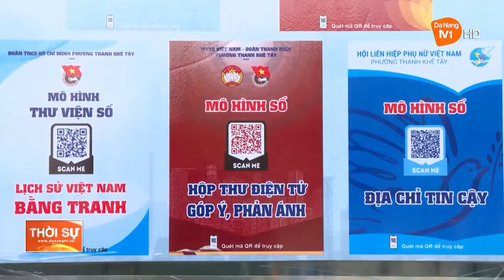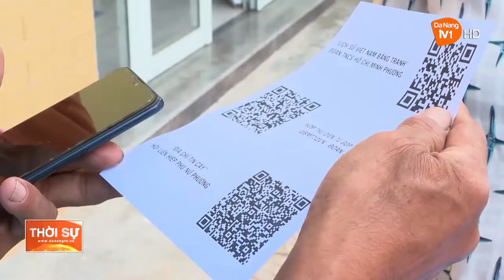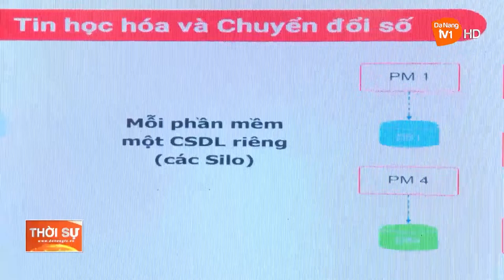NÂNG CAO HIỆU QUẢ CÁC MÔ HÌNH CHUYỂN ĐỔI SỐ